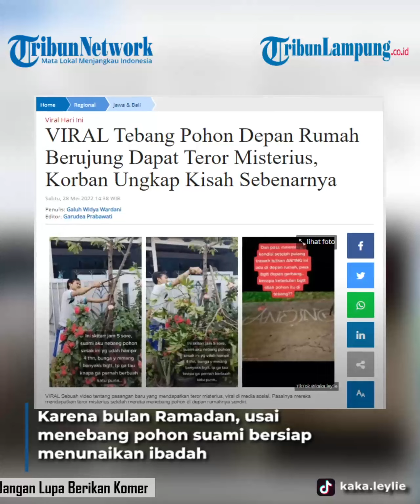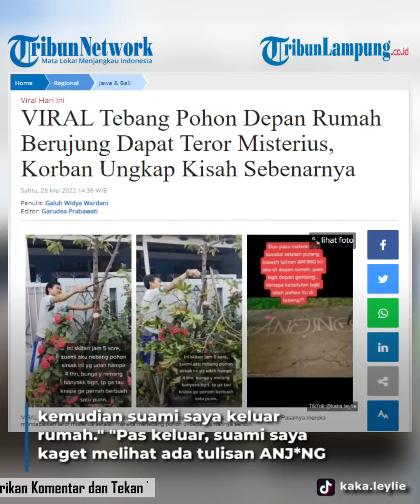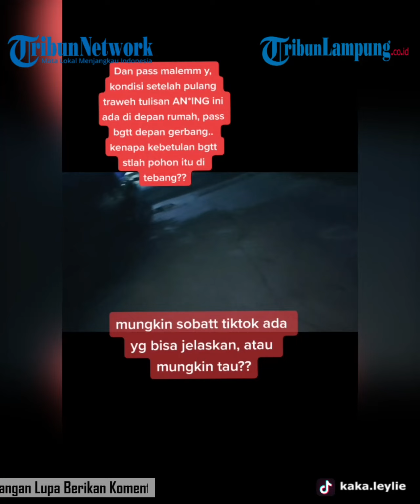Viral Tebang Pohon Depan Rumah Berujung Dapat Teror Misterius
pohon | tebang pohon | tebang pohon dapat teror | berita nasional | video viral
Pasalnya mereka mendapatkan teror misterius setelah mereka menebang pohon di depan rumahnya sendiri.
Bahkan video yang diketahui diunggah oleh @kaka.leylie, Rabu (20/4/2022) telah ditonton lebih dari 6 juta kali.
Saat dikonfirmasi Tribunnews.com, pemilik akun, Nur Laely (27) mengungkapkan cerita sebenarnya.
Perempuan asal Kabupaten Indramayu ini, kini tinggal bersama sang suami di Kabupaten Karawang, Provinsi Jawa Barat.
Semula, tiga tahun berjalan, Nur Laely tidak merasakan hal aneh dalam rumah tangganya.
Namun setelah menginjak tahun keempat, Nur Laely banyak merasakan sesuatu yang tidak beres di lingkungan tempat tinggalnya ini.
Awalnya, pasangan ini berniat menebang pohon buah sirsak yang tumbuh tepat di tengah-tengah pagar depan rumah.
Pohon sirsak tersebut ditebang suami Nur Laely, Rabu (20/4/2022) sore.
Usai menebang pohon sirsak, Nur Laely belum menemukan tanda-tanda kejanggalan yang terjadi.
Karena bulan Ramadan, usai menebang pohon suami bersiap menunaikan ibadah Salat Tarawih di masjid dekat rumah.
"Selang beberapa saat setelah suami pulang (dari Salat Tarawih), saya minta belikan sesuatu ke minimarket, kemudian suami saya keluar rumah."
"Pas keluar, suami saya kaget melihat ada tulisan ANJ*NG (di depan pagar rumah)," kata Nur Laely.
Tulisan kalimat kotor itu tertulis di jalan dengan menghadap depan rumah pasangan baru ini.